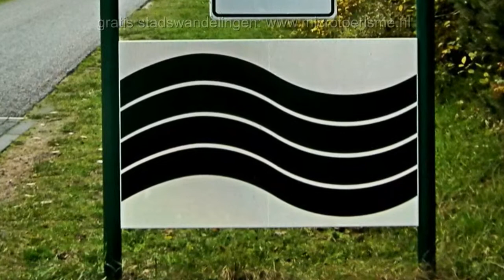ZichtOp: westelijk Texel (NL)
Een kijkje op het westelijk deel van Texel: Den Hoorn en de duinen, het strand, het kerkje van Den Hoorn, de horecagemeente De Koog, de hoofdplaats Den Burg en de duinen tussen de Koog en de Vuurtoren, met halverwege De Slufter.